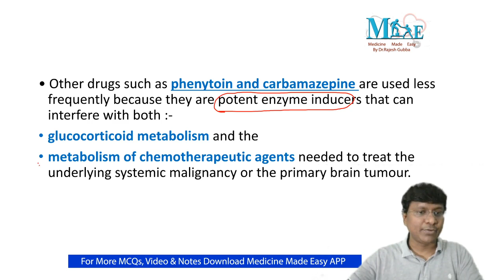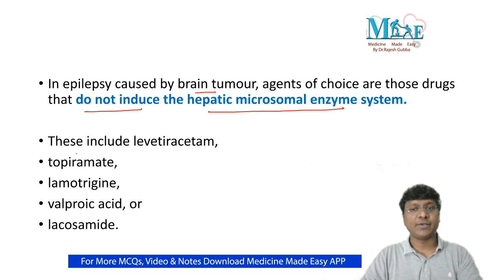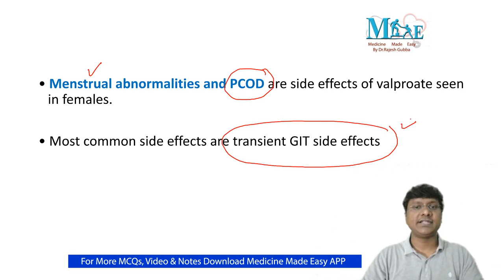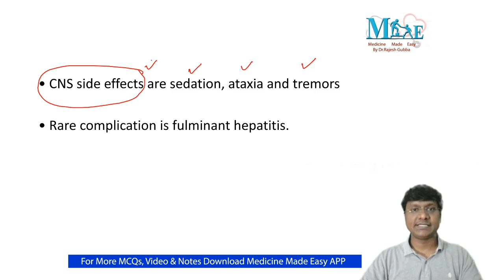Anti epileptics in Brain Tumor by Dr.Rajesh Gubba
# DAILY DOSE # NEET PG # AIIMS